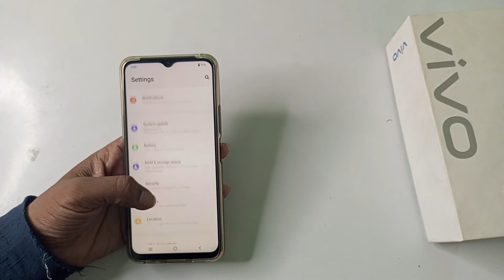how to Change font size in Vivo Y01